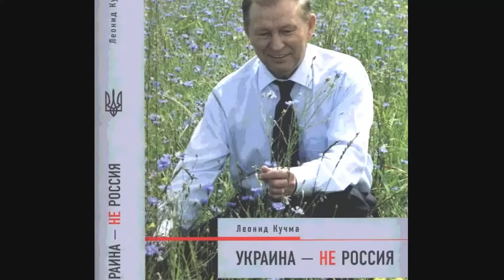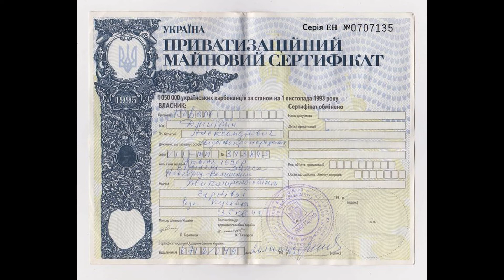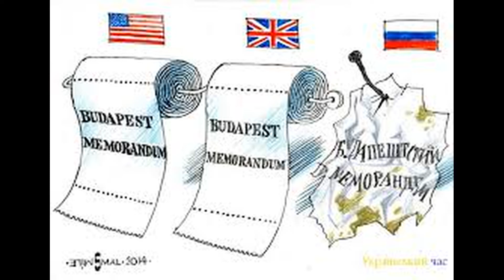НМТ/ЗНО Україна 1991 - 2022 рр.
короткий конспективний виклад матеріалу для повторення